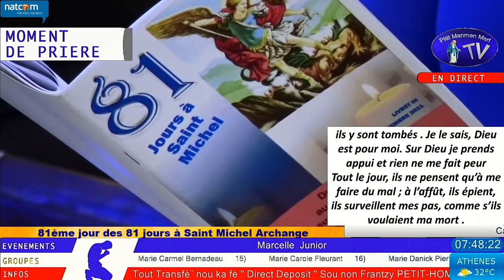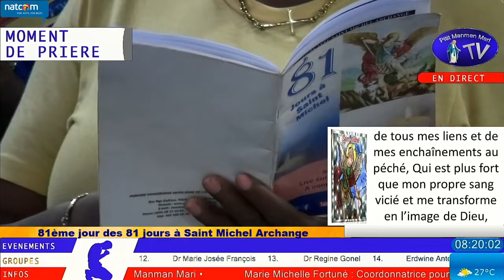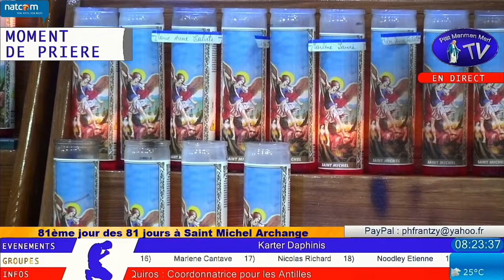Mardi 28 Septembre 2021 - Moment de Prière à Saint Michel Archange